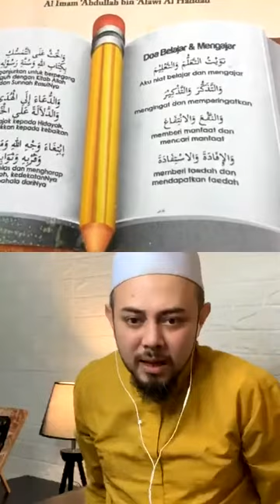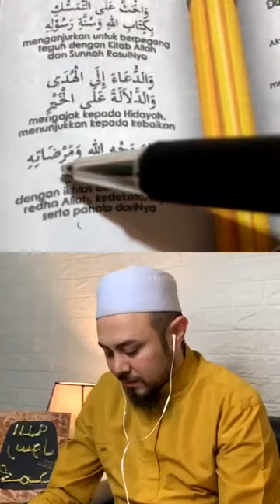Instagram Heliza Helmi